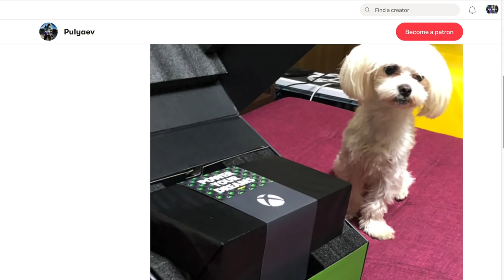Outriders - Xbox Series S vs Series X | Насколько большая разница?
Привет друзья! Первого апреля вышла новая игра Outriders от People can fly и Square Enix и в этом видео, я поделюсь своими первыми впечатлениями от игры и своим опытом поиграв в неё как на Xbox Series X так и на Xbox Series S и постараюсь показать и рассказать насколько большая разница в графике между двумя системами и в целом как она играется на обеих консолях?!

Переводом на карту MasterCard - 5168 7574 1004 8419 Pulyaev Leonid Romanovich Ukraine 🇺🇦 (Переводы можно делать с любой карты и любого банка мира онлайн через приложение банкинга)

Деньги пойдут на покупку  хорошего микрофона, карты захвата для стримов и тд., короче исключительно на то чтоб сделать контент лучше, качественней и разнообразней! Заранее благодарен!